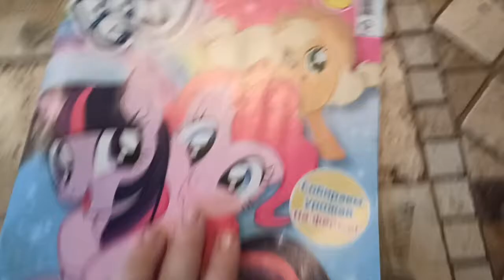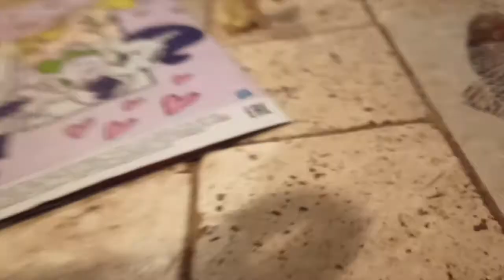Коктейль от Эппл Джек - Кулинарное Шоу FULL HD "Мамочки Оценят !" #1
Вместе с моей подругой мы готовили коктейль